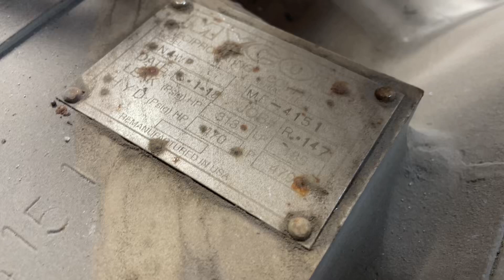September 6, 2023